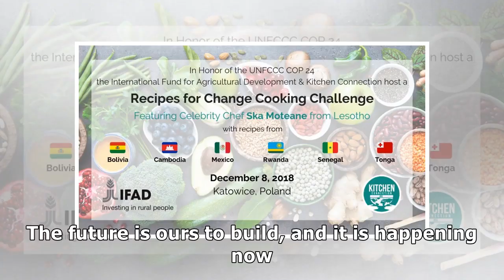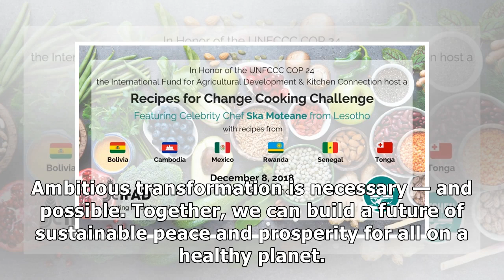Ambitious Transformation ‘Is Necessary — and Possible’, Says Secretary-General in Video Message t...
Ambitious Transformation ‘Is Necessary — and Possible’, Says Secretary-General in Video Message to Women, Equity, Global Development Symposium
Following is the text of UN Secretary-General António Guterres’ video message to the Chicago Council on Global Affairs’ Women, Equity, and Global Development Symposium, in Chicago today. The future is...